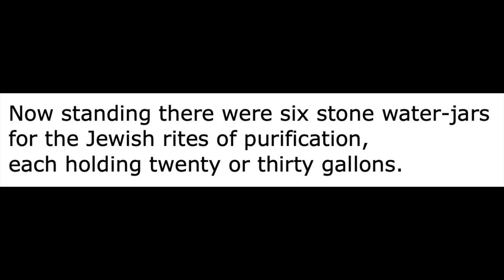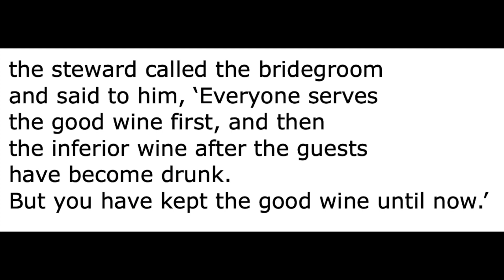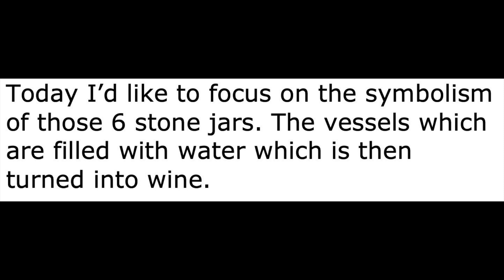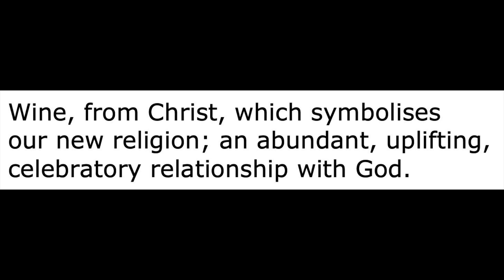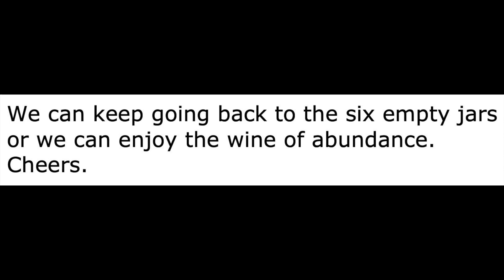Reading and Address 24th January 2021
Welcome to the Reading and Address from St John's Cardiff Livestream Service on Sunday 24th January 2021. The reading is taken from John 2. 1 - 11 and the preacher is Emma our ordinand.

St John's has cared for Cardiff and its people for 800 years and we are not going to stop now - even though our church building has been closed temporarily because of the Coronavirus.

We have taken our community online. We Livestream our Sunday service at 10am. and there is an intro video at 9.55am. Do check us out at our and on Facebook or Twitter and join us this Sunday at 9.55am.

Diolch